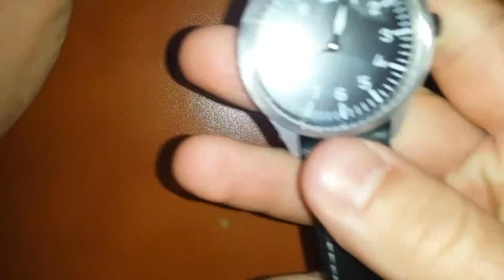Замена заводной головки часов пилота с механизмом ST36 (ETA 6497)